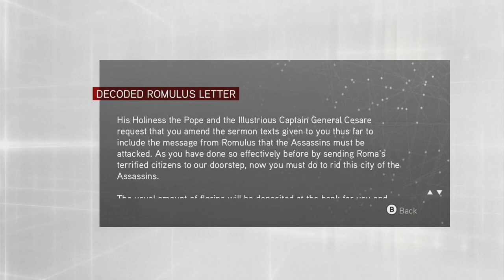Lairs of Romulus | A Wolf in Sheep's Clothing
Within Assassin's Creed Brotherhood, the Lairs of Romulus bring players into famous buildings around the city of Rome. In this video, we explore A Wolf in Sheep's Clothing quest which brings us to St. Peter's Basilica. We are on the hunt for a Cardinal and looking to unravel the connection between the church and this mysterious group.